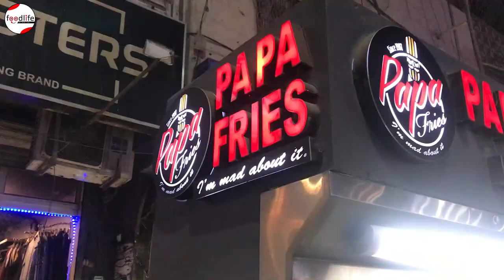Most Cheesiest Matka Fries in Karachi | Full Cream & Cheese Matka Fries | Hussainabad | Foodlife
We Tried The Very Unique Yet Very Tasty And Cheesy Matka Fries مٹکا فرائز Chicken Tandoori (Fries In A Claypot)
We are exited to share with you guys this extreme cheesiest matka fries.

Location: Papa Fries Hussainabad food street infront of ehad pharmacy